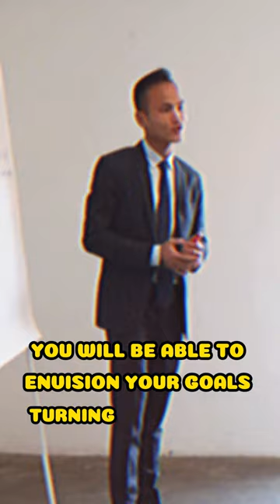Wealth Building Mindset And Habits!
In 1931, Abbott Labs brought on board an employee named Grace Groner.
But Grace wasn't just any typical employee. Despite having limited opportunities, she possessed something extraordinary: a wealth-building mindset and habits that would lead her to achieve what seemed impossible to many.

Grace transformed a mere $180 into a staggering $7 million fortune.
Yes, you heard it right – from $180 to $7 million. And how did she accomplish such a feat?
It was all about the growth mindset and habits she practiced. Grace’s journey began three years into her tenure at Abbott Labs when she made a seemingly simple decision. She purchased three shares of Abbott stock, each priced at $60, amounting to a total investment of $180.

This step, modest as it appeared, planted the seeds for an incredible financial legacy. Grace didn't just hold onto these shares; she nurtured them with patience and foresight. She continuously reinvested the dividends, and over the years, through stock splits and market appreciation, her investment multiplied astonishingly.

1. The Psychology of Money
2. Rich Dad Poor Dad
3. The Compound Effect
4. Secrets of the Millionaire Mind
5. The Millionaire Fastlane
6. Atomic Habits
7.The 48 Laws of Power by Robert Greene
8. The 4-Hour Workweek by Tim Ferriss
9. Thinking, Fast and Slow
10.The Richest Man in Babylon

🏆 My Goal 🏆

⏱️Time Stamps⏱️